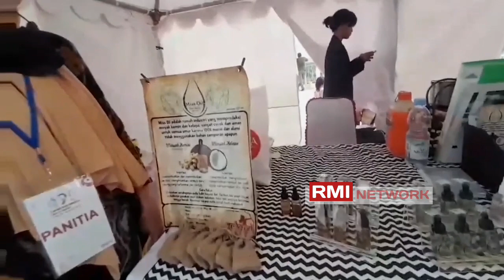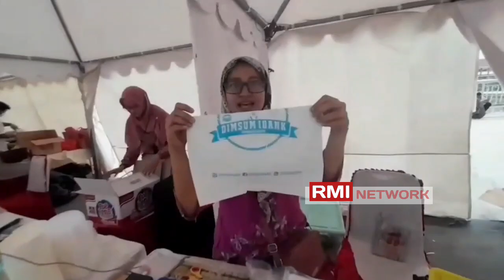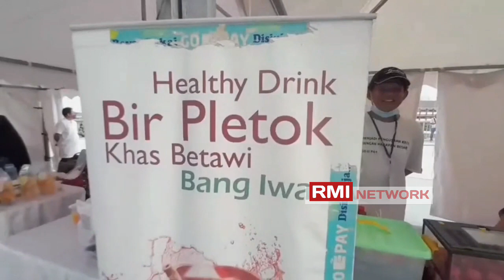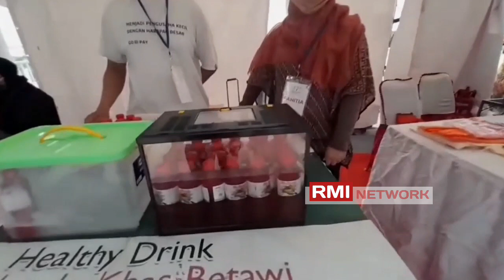NO DRAMA ‼️ Anies Baswedan Menurut Warga DKI Jakarta (Warga, Pelajar & Pelaku UMKM)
Jakarta Hajatan ke 495
JIS
Anies Baswedan
Warga DKI Jakarta
Pelajar Jakarta
Jakarta, 25 Juni 2022